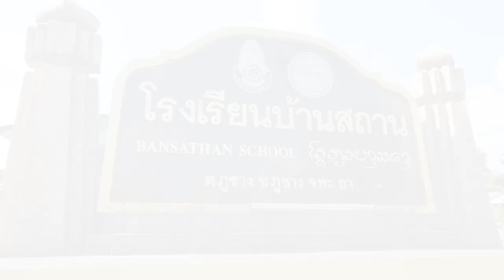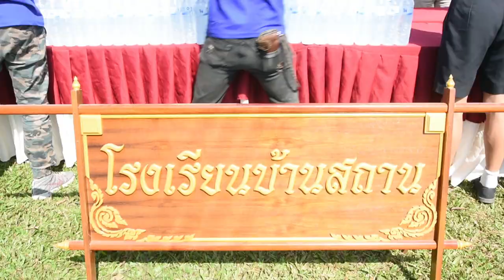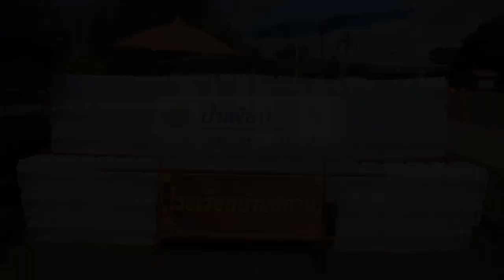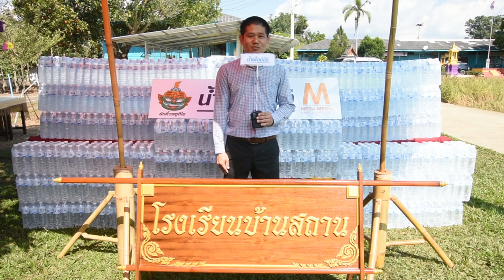โครงการน้ำเพื่อน้อง ครั้งที่ 6 ''โรงเรียนบ้านสถาน จ.พะเยา'' (24 พฤศจิกายน 2561)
ครั้งที่ 6 วันเสาร์ที่ 24 พฤศจิกายน 2561
โรงเรียนบ้านสถาน
ต.ภูซาง อ.ภูซาง จ.พะเยา